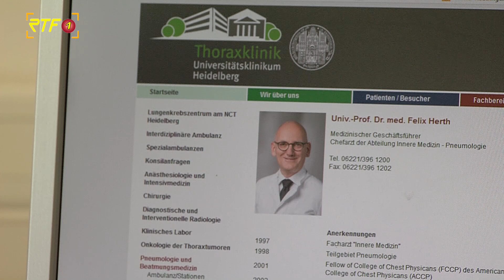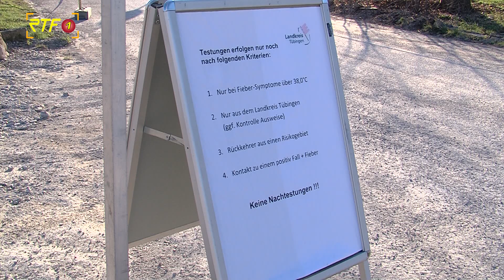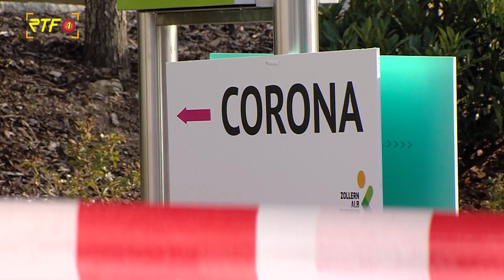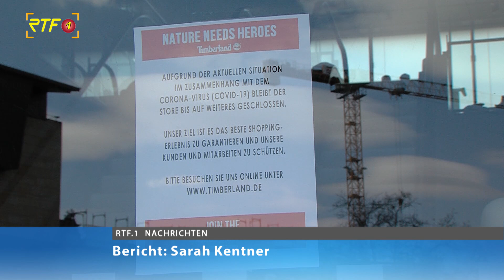Experteninterview mit Lungenfacharzt Prof. Felix Herth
RTF.1-Nachrichten